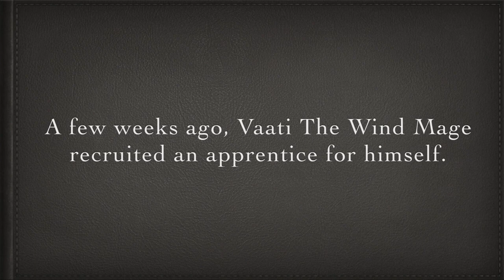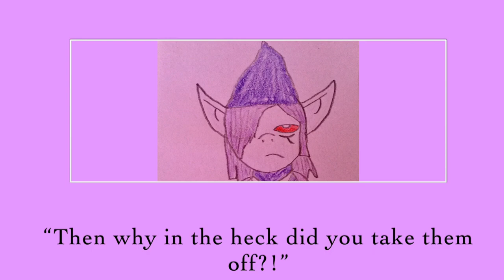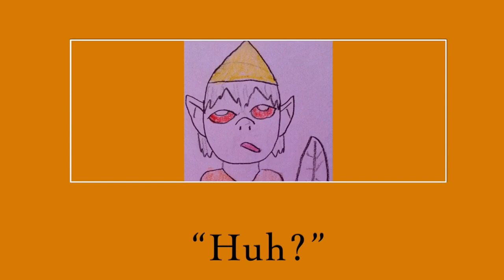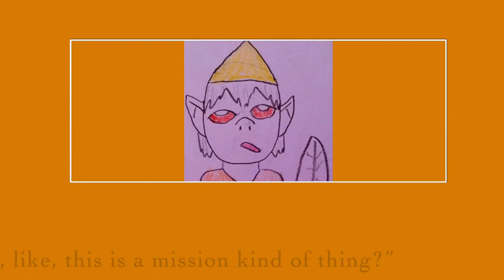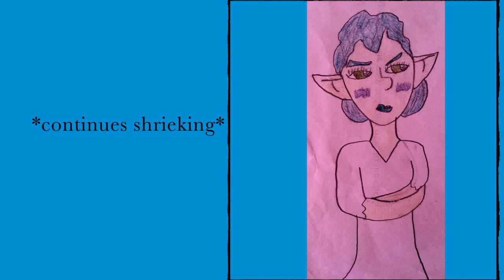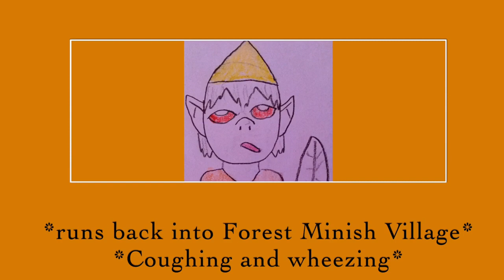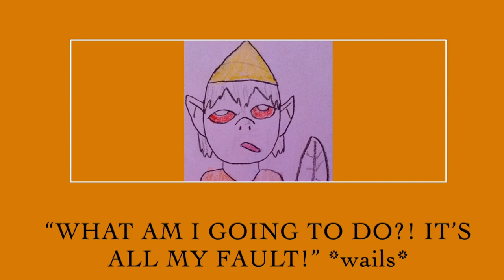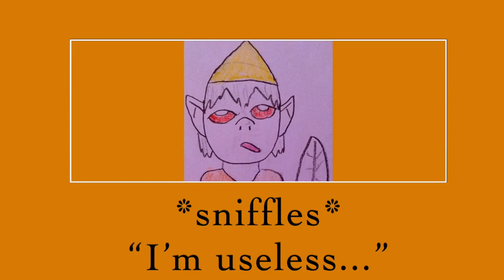Trouble in Hyrule Castle Town! A Minish Cap Fanfiction! ⚔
Vaati the Wind Mage takes his apprentice Pete to Hyrule Castle Town. Unfortunately, Pete is not on his best behavior... Hyrule Warriors Like our Channel?